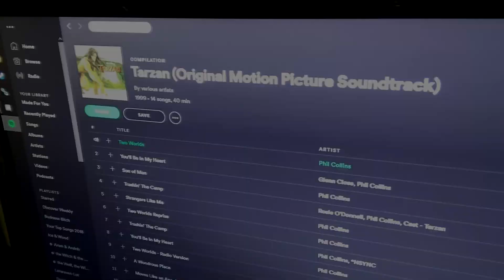Cosplay in a Day Vlog - Jane Porter from Tarzan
I was a bit spontaneous yesterday and decided to start an entirely new cosplay, create it and photograph it in the same day. Figured I'd vlog my progress and share with you! Although this video wasn't up yesterday, I DID post a photo teaser yesterday on my Instagram and Facebook as proof that I did, in fact, get it all done.

|| MY ETSY SHOP ||